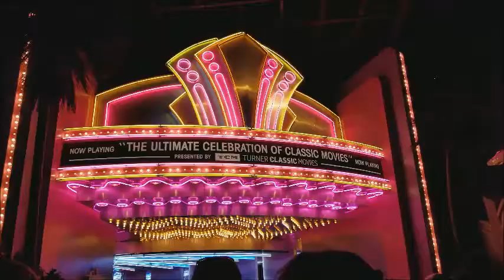4K The Great Movie Ride Full On Ride POV at Disney's Hollywood Studios Attraction Tube HD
I heard this ride may close soon, so I decided to ride it and film it.